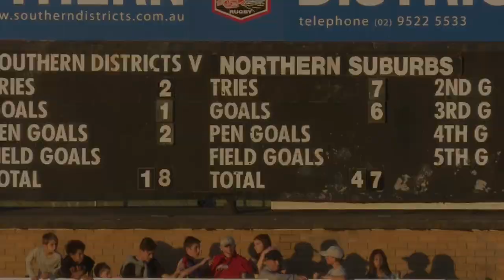Qualifying Final - Northern Suburbs v. Southern Districts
This video is about Qualifying Final - Norths v. Southern Districts